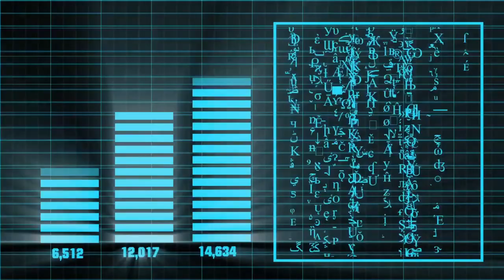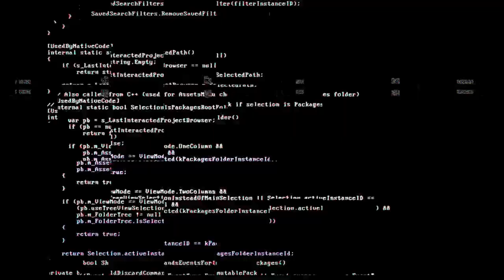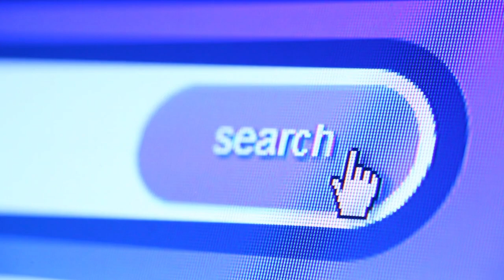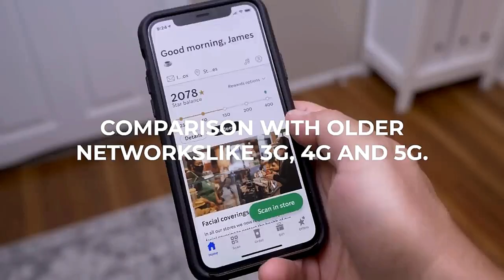Get Ready to Giggle with Glee as 6G Networks Take Over!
hello guys welcome to our new video . in this video we got a stunning news for you about the 6g organization. 6G, short for the 6th era of remote correspondence innovation, is imagined as the replacement to the ongoing 5G organizations. It intends to additional upgrade the abilities of remote correspondence and give much quicker information speeds, lower dormancy, more prominent limit, and further developed dependability.
What on earth is 6G?
 Telecom administrators are now chipping away at building 6G organization offices. 6G addresses the up and coming age of cell innovation, expecting to give considerably quicker and more solid associations than the ongoing 5G organizations. As our reality turns out to be progressively reliant upon fast web, the restrictions of 5G are becoming obvious. 6G offers the commitment of a daily existence where issues like slacking, buffering, and disengagements are relics of times gone by. This weighty innovation will introduce another period of impossible speed and productivity, empowering consistent augmented simulation encounters, immediate information move, and progressive headways in IoT, computer based intelligence, and Mechanical technology.

6G organizations are being created to work in new and unused radio frequencies, using cutting edge innovations like man-made reasoning. Contrasted with 5G, 6G will utilize considerably higher frequencies and proposition fundamentally more prominent limit, permitting more gadgets to interface all the while without compromising association speed or quality. Besides, one of 6G's essential objectives is to accomplish correspondence with a postponement of only one microsecond, which is multiple times quicker than 5G's one-millisecond delay.

These organizations are being intended to work in the super high recurrence range, perhaps arriving at levels of 300 gigahertz or even terahertz, which will empower more prominent transfer speed limit and quicker information transmission. Moreover, 6G will consolidate remote detecting answers for measure ingestion and change frequencies in like manner, which can have suggestions for different applications, including public wellbeing, wellbeing checking, facial acknowledgment innovation, and natural estimations.

6g networks a new era of technology,
6g network,
6g networks,
6g,
6g mobile,
what is 6g,
6g technology,
5g vs 6g,
6g explained,
what is 5g,
what is 6g technology,
6g vs 5g,
6g speed,
6g mobile technology,
what is 6g internet,
6g technology explained,
5g,
mobile networks explained,
technology,
what is a 6g network,
how 6g networks work,
what can 6g networks do,
evolution of mobile networks,
difference between 5g and 6g,
6g network capabilities,
ai uncovered,
new tech,
ai,